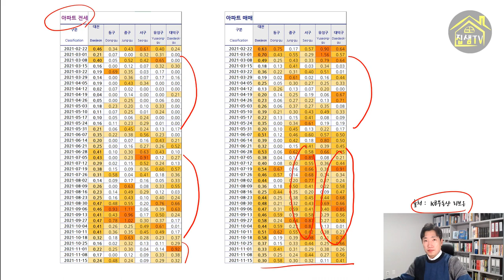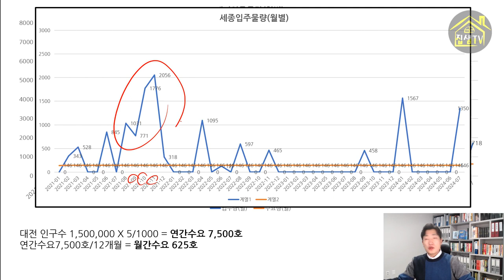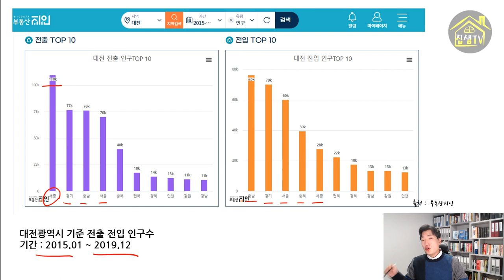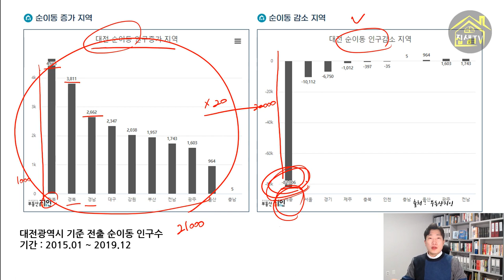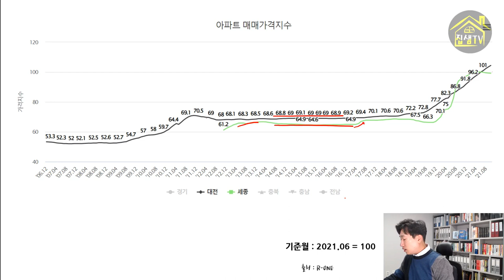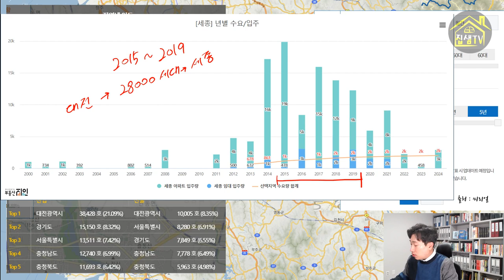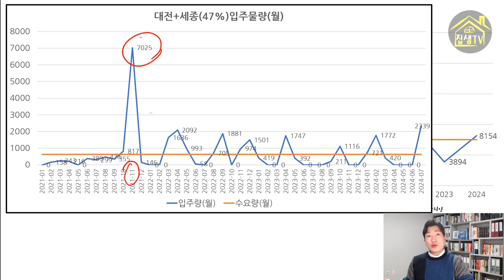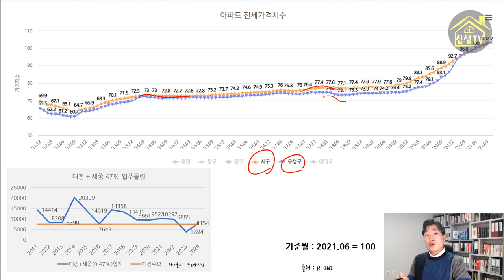대전아파트 대전부동산 2022 시장전망 1부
대전아파트 전세 매매 거래가 유독 잘 안되고 있는데요. 하락의 신호탄일까요?
데이터를 통해 대전부동산시장의 특성과 내년 이후 전망 해드립니다.
2편까지 꼭 보시기 바랍니다.

참고로 단희tv에서 주관한 인클 홈페이지에서 초보자를 위한 경매강의를 진행 중입니다.
40대, 50대 시라면 매월 9500원의 비용으로 제 강의를 포함한 2000여개의 다양한 강의를 들으실 수있습니다. 그 외의 분들은 아쉽게도 월 100,000원 입니다.
단, 아래 URL을 통해 인클에 회원가입하시면 연령대와 무관하게 월 9500원의 비용으로 24시간 무제한 인클의 모든 강의를 수강하실 수 있으니 참고하세요^^
단희쌤이 7년을 준비한 단희쌤이 7년을 준비한 40·50대를 위한 인생2막 클래스